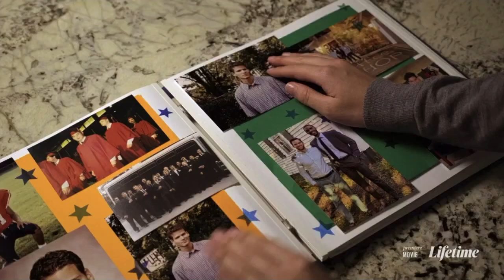Deranged Granny starring Wendie Malick 2020 Lifetime Movie Review & TV Recap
On this week's episode, we cover Lifetime's 2020 movie: Deranged Granny

Barbara finds her last hope to be a grandmother when her son, Ethan, falls for Kendall, a divorc e with children. At first kept at arm’s length, Barbara quickly infiltrates the family by using devious tactics to win over Kendall’s kids. Unannounced visits escalate to murder as Barbara will do anything to protect her relationship with her grandchildren. With her life in danger, Kendall must outsmart her mother-in-law to save her children and expose Barbara for who she really is. (2020)

Cast Includes: Wendie Malick, Amanda Righetti, Josh Ventura, Dave Baez star.